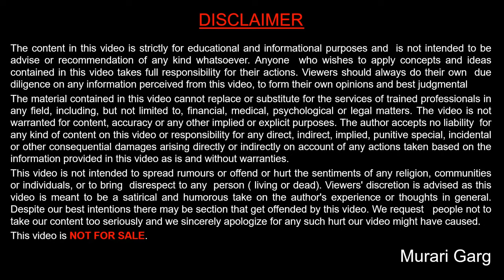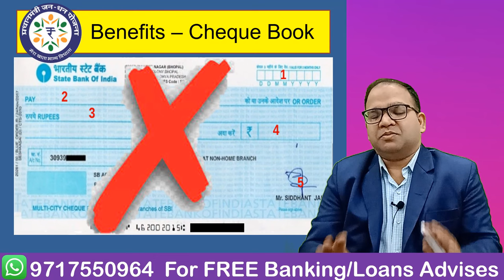Pradhan Mantri Jan Dhan Yojana PMJDY in Details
Scheme Details
Pradhan Mantri Jan-Dhan Yojana (PMJDY) is National Mission for Financial Inclusion to ensure access to financial services, namely, a basic savings & deposit accounts, remittance, credit, insurance, pension in an affordable manner. Under the scheme, a basic savings bank deposit (BSBD) account can be opened in any bank branch or Business Correspondent (Bank Mitra) outlet, by persons not having any other account.

Benefits under PMJDY
One basic savings bank account is opened for unbanked person.
There is no requirement to maintain any minimum balance in PMJDY accounts.
Interest is earned on the deposit in PMJDY accounts.
Rupay Debit card is provided to PMJDY account holder.
Accident Insurance Cover of Rs.1 lakh (enhanced to Rs. 2 lakh to new PMJDY accounts opened after 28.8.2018) is available with RuPay card issued to the PMJDY account holders.
An overdraft (OD) facility up to Rs. 10,000 to eligible account holders is available.
PMJDY accounts are eligible for Direct Benefit Transfer (DBT), Pradhan Mantri Jeevan Jyoti Bima Yojana (PMJJBY), Pradhan Mantri Suraksha Bima Yojana (PMSBY), Atal Pension Yojana (APY), Micro Units Development & Refinance Agency Bank (MUDRA) scheme.

Murari Garg
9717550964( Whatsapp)